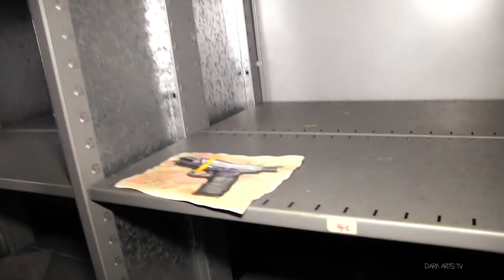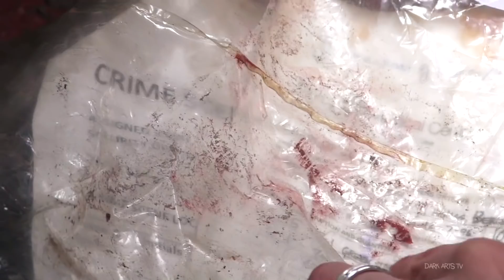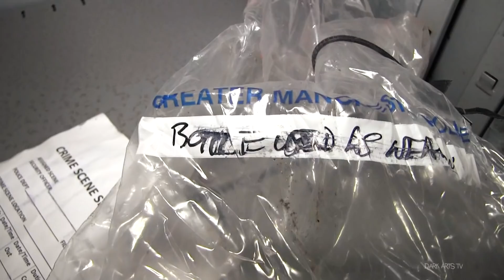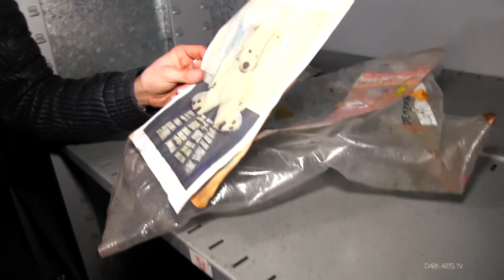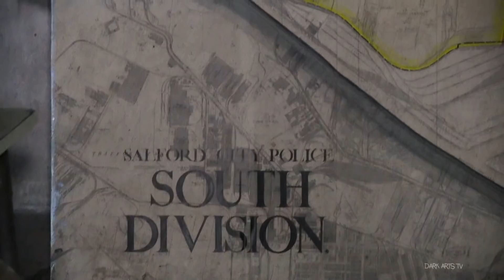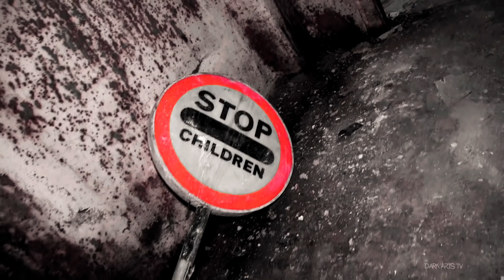Do Not Go To This Haunted Police Station At Night (Weapons Found)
We should never had come here at 3AM We found evidence bags full of weapons believe to be used in a crime!

INSTAGRAM darkartsparanormal
DARK ARTS CLOTHING IS HERE!
GOT FACEBOOK?
GOT TWITTER?
DARKARTSPARA